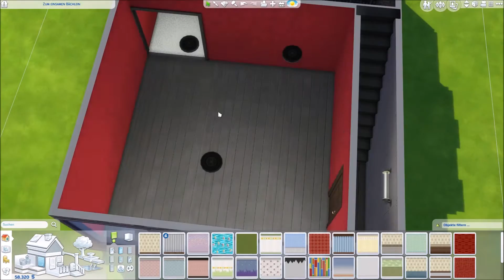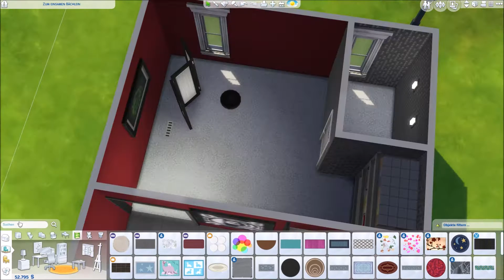Sims 4 Speed Build - Tattoo Studio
Tattoo-Studio

Let's Build, achtfach beschleunigt. Originale Bauzeit ca. 60min.

Erweiterungspacks:

Sims 4 - An die Arbeit
Sims 4 - Zeit für Freunde
Sims 4 - Gaumenfreuden
Sims 4 - Großstadtleben

Origins: geertjekind